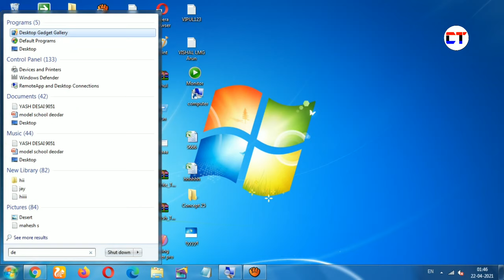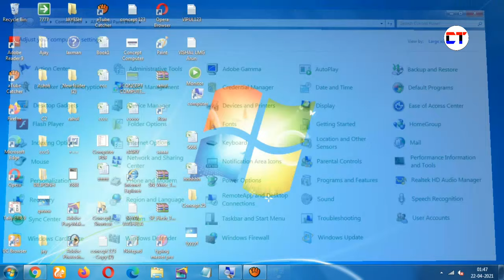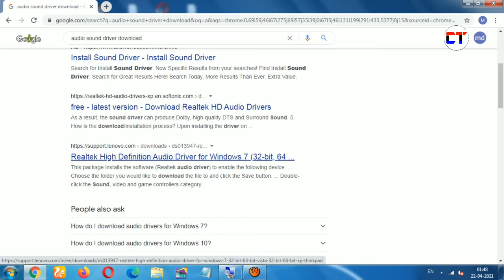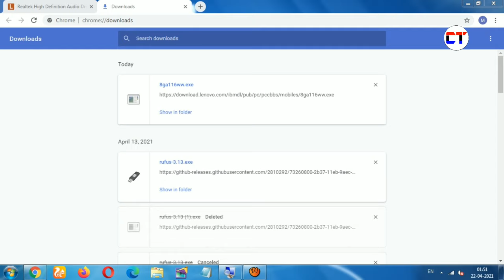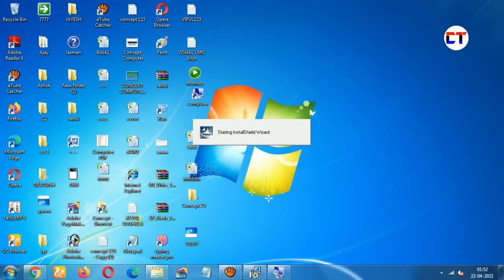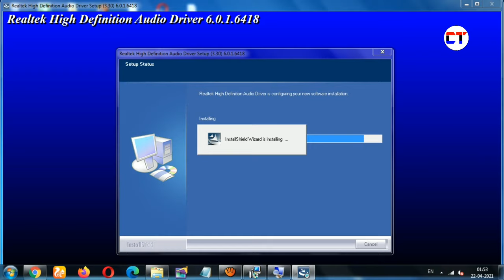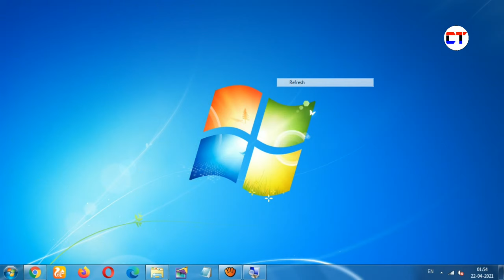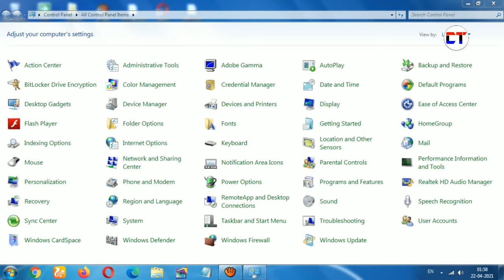How To Download Audio Driver For Pc | Computer Me Audio Driver Kaise Install Kare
Doston Aaj ke is video mein maine aapko yah bataya hai ke computer ya laptop mai audio sound driver ko downlod karke install kaise kar sakte ho

Cover Topic:-

1. how to download audio driver for pc
2. computer me audio driver kaise install kare
3. how to install audio sound in computer
4. how to download sound driver for pc
5. pc me audio driver kaise install kare